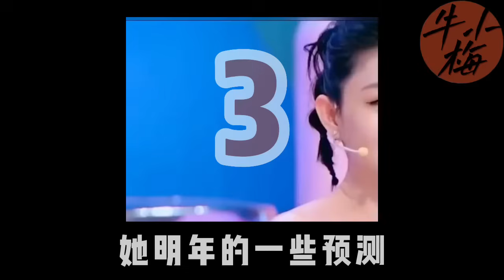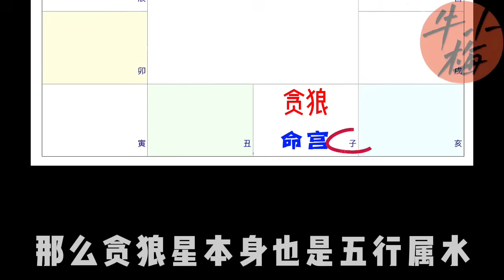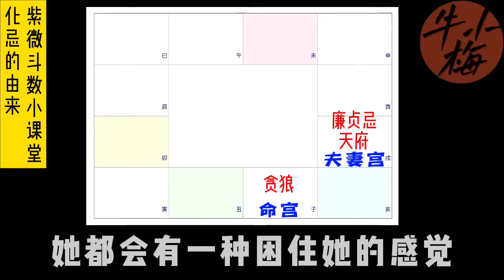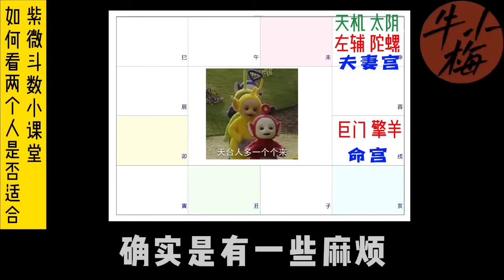紫微斗数丨大S徐熙媛命盘丨揭露事件的真相丨汪小菲的真实样子丨二婚的大S真的幸福吗？紫微斗数 紫微斗數 大s 徐熙媛 汪小菲 紫微斗数明星#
最近鬧得沸沸揚揚的大S和汪小菲的事件，很多朋友在吃瓜的同時，根據蛛絲馬跡來尋找脈絡，到底真相是什麼？命盤裡都有答案

我會從三個方面來分析
1，大S的性格，她到底是堅韌不拔的杉菜，還是柔弱的灣灣女子，哪個才是真正的她？
2，她和汪小菲的盤，到底哪裡出了問題才離婚的，揭露真相
3，未來的運勢以及二婚會不會幸福

所有聯繫方式在片尾，謝謝朋友們的喜歡和支持